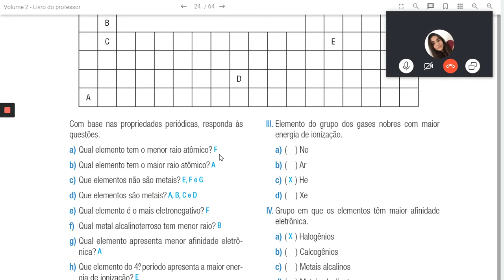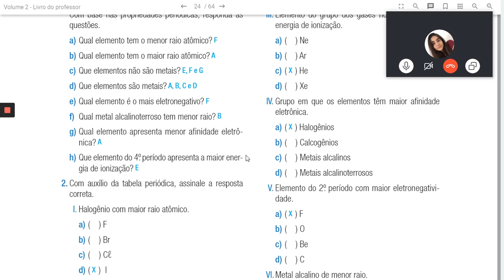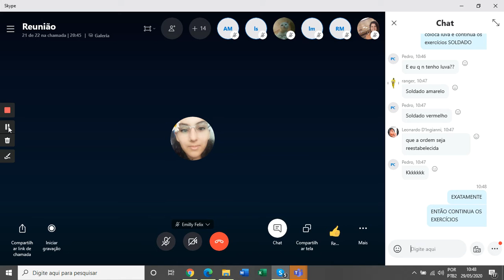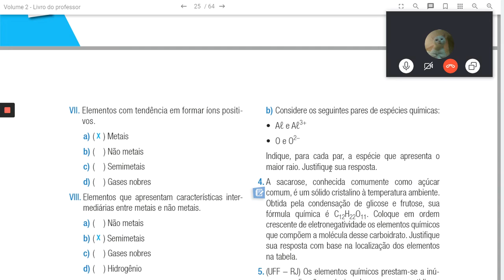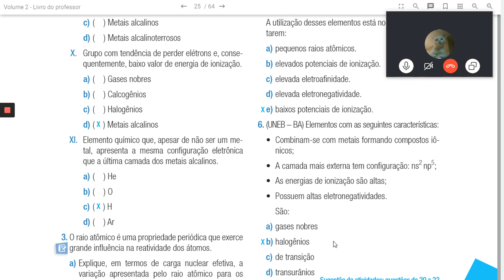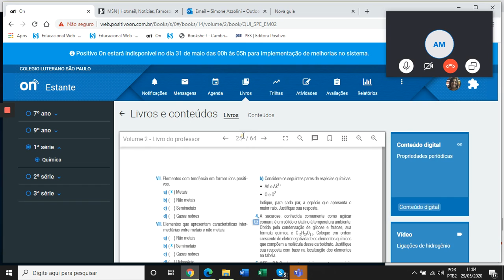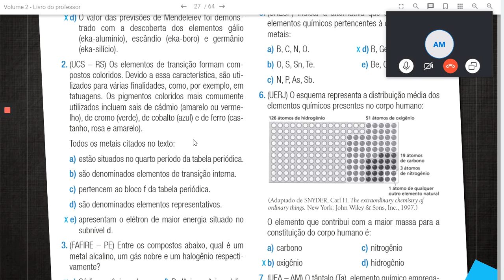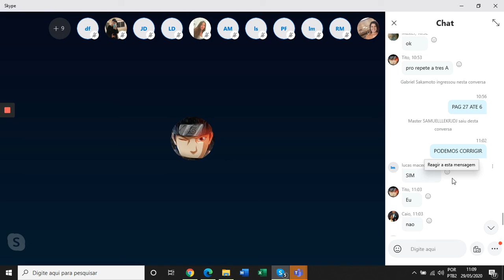química 1ma 2905